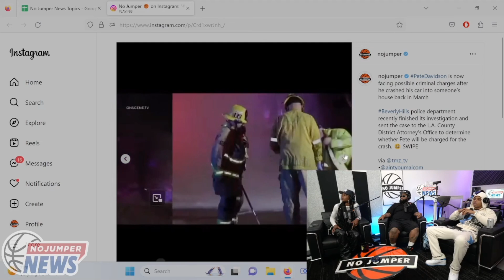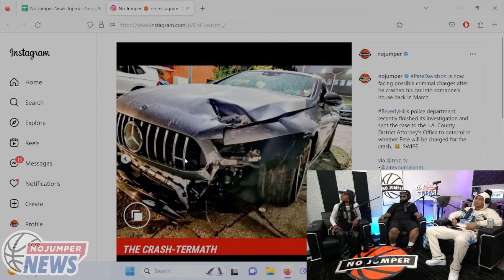Pete Davidson Could Face Criminal Charges After Crashing into Someone's House